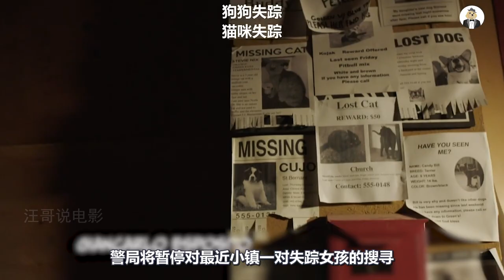男人因喝下一罐变质的啤酒，变异成了一头怪物，惊悚片《鬼作秀》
鬼作秀第一集